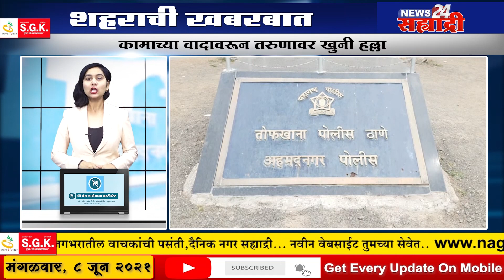शहराची खबरबात । शहरात लसीकरण आजपासून पूर्ववत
अधिक माहितीसाठी " या आमच्या संकेतस्थळाला भेट द्या